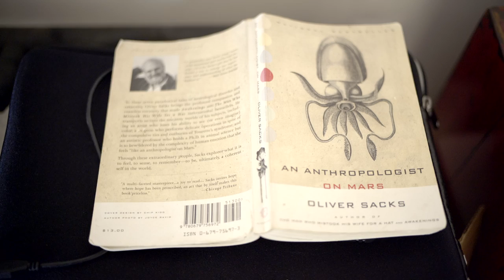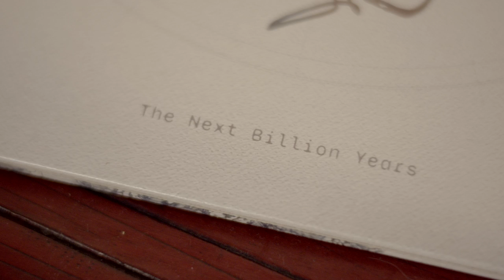Zooming Into The Essence: Robot Koch x HEDD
Acclaimed composer and producer Robert "Robot" Koch has long been a fan of HEDD audio and today the TYPE 07 monitors and the HEDDphone® are essential to his minimal yet sophisticated setup in his new home studio located in the hills of Los Angeles.

When Robert moved from Berlin to LA in 2014, he had already left a distinct mark in, and well beyond, Germany’s electronic scene from instrumental hip-hop to dance music, ambient to intricate live experiences. Because much of his musical output resonates so strongly with the visual and cinematographic arts, Los Angeles seemed like the perfect city for a fresh start. Subsequently, his works have been used on a whole variety of TV shows, movie trailers, Films and adverts, enabling him to deepen his relationship with specifically immersive audio technologies.

A major offspring of this new focus in his art is his full dome live show "Sphere", which won several awards and sold out in planetariums and festivals worldwide. It also won the German Music Composers Award in the category "Best Electronic Music“. Robert has also remixed Max Richter, Rammstein, and Christian Löffler, worked with Grammy-nominated Conductor Kristjan Järvi and the Nordic Pulse Orchestra, and keeps performing live on such prestigious stages such as Coachella, Sonar, and Mutek.

Instead of working out of different studios within LA, Robert decided to turn one room in his charming old house into a creative space. His sunny and calm home studio looks directly into the nature, with a setup centered around simple outboard solutions, instruments, tape players, and Ableton which helps him stay efficient and focused, even when working under deadline.

00:00 - Intro
00:39 - L.A studio
01:49 - Using HEDDphone
02:27 - Immersive audio
03:14 - Room sensation

Video: Felix Zimmermann
Audio Mastering: Robert Hauspurg